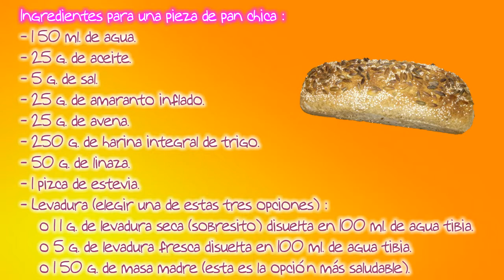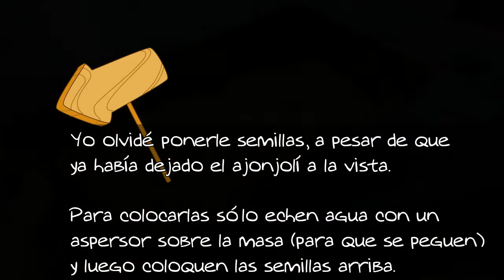Receta del mejor pan integral multigrano - Polifacética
¡Hola amigos! Hoy les traigo la mejor receta para preparar pan integral casero, saludable y delicioso, acompañado de una infografía sobre el pan, porque hay que saber qué comemos y qué efectos tiene sobre nuestros cuerpos. Quizá no lo sepas pero el pan industrial puede contener más de 36 aditivos sólo en la harina refinada, y todos ellos están asociados con una docena de enfermedades comunes. Así que antes de comprar Bimbo, Wonder u otro pan empaquetado mira este video y aprende a hacer tu propio pan.

Ingredientes para una pieza de pan chica:
- 150 ml. de agua.
- 25 g. de aceite.
- 5 g. de sal.
- 25 g. de amaranto inflado.
- 25 g. de avena.
- 250 g. de harina integral de trigo.
- 50 g. de linaza.
- 1 pizca de estevia.
- Levadura (elegir una de estas tres opciones):
    o 11 g. de levadura seca (sobresito) disuelta en 100 ml. de agua tibia.
    o 5 g. de levadura fresca disuelta en 100 ml. de agua tibia.
    o 150 g. de masa madre (esta es la opción más saludable).

Referencias:
1. Avena, N., Rada, P., & Hoebel, B. (2008), “Evidence of sugar addiction: Behavioral and neurochemical effects of intermittent, excessive sugar intake”, Neuroscience & Biobehavioral Review, 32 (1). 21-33.
2. Brito, G. (2004), “Los azúcares y sus repercusiones en el metabolismo de la glucosa y los lípidos”, Nutrición Clínica, 7(3), 185-190.
3. Cleave T. L. (1974), The Saccharine Dissease. Conditions caused by the taking of Refined Carbohydrates, such as Sugar and White Flour, Wright-Bristol, Londres.
4. Colantuoni, C., Rada, P., McCarthy, J., Patten, C., Avena, N., Chadeayne A., & Hoebel B. (2002), “Evidence that intermittent, excessive sugar intake causes endogenous opioid dependence”, Obesity Research, 10(6), 478- 488.
5. Echeburúa, E. (1999), ¿Adicciones sin drogas? Las nuevas adicciones. Bilbao: Desclée de Brouwer.
6. Fernández-Montalvo y López-Goñi (2010), Adicciones Sin Drogas: Características Y Vías De Intervención, Formación Continuada a Distancia Núm. 2, Octava Edición Enero-Marzo 2010, Consejo General de Colegios Oficiales de Psicólogos, Universidad Pública de Navarra.
7. Greger, Michael (2015), “Food as Medicine: Preventing & Treating the Most Dreaded Diseases with Diet”, Volume 26, August 3rd 2015, 74 mins.
8. (2016b), “Health and Nutrition Topics”, en nutritionfacts.org.
9. Greger, Michael y Stone, Gene (2016c), Comer para no morir, Ed. Paidos, España.
10. Greger, Michael (2017), “Fiber” en Topics, del sitio de divulgación científica nutritiofacts.org, February 9, 2017.
11. Lustig, Robert H., Schmidt, Laura A. y Brindis, Claire D. “Public health: The toxic truth about sugar” en Nature, Núm 482, 2 February 2012, Pp. 27–29.
12. Marks, I. (1990), Behavioural (non-chemical) addictions. British Journal of Addiction, 85, 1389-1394.
13. Soechtig, Stephanie y Monroe, Mark (2014), Fed Up, Atlas Films, Estados Unidos, 92 min.
14. Vásquez, A. (2004), “Estudio de la teoría de la adicción a los carbohidratos”, Revista del instituto de Psicología Clínica de la facultad de Psicología de la U de la R, (Uruguay) 1(1).
15. Velázquez, Joaquín (s/f), “Problemas de Salud Ocasionados por los Aditivos, Preservativos, Colorantes y Sabores Artificiales, Hormonas y Antibioticos en la Alimentacion Industrial del Mundo Moderno”, Universidad Interamericana de Puerto Rico y Asociación de Naturópatas de Puerto Rico.
16. Yudkin, J. (1988), Pure, white and deadly, Penguin, s/l/f.

Polifacética: Activismo cotidiano desde la empatía, la salud, el deporte, el bienestar y politiquerías.